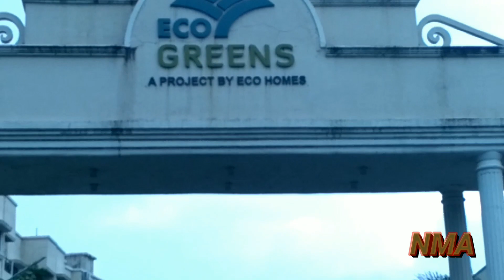WEEKEND MASTI AT KARJAT !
about        Hiii friends hello everyone I am akshay and you are watching my exclusive channel or vlog it's Navi Mumbaikar Akshay. I love to travel. I love bike and cycling and I love to go to different places where I have not yet visited me.I would like to share my experience with you on the cycle.